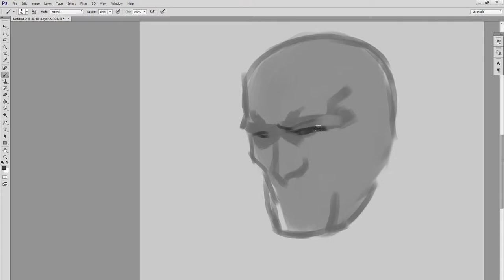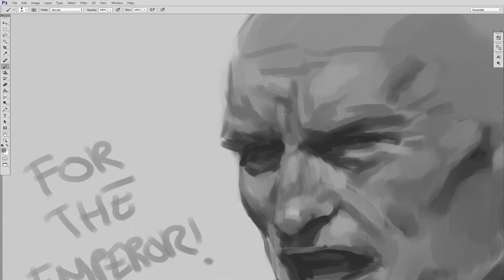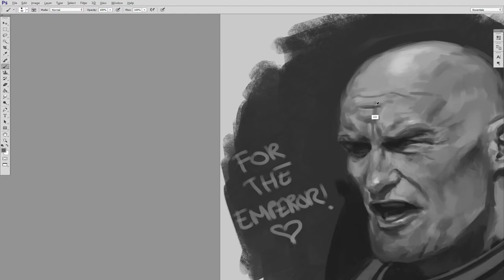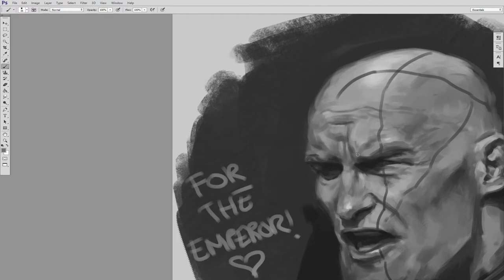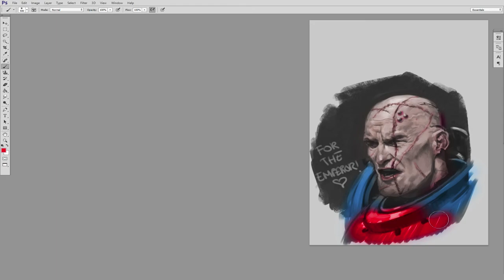TimeLapse Painting: Space Marine_Warhammer 40K Fan Art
A quick sketch portrait of a standarts Space marine that took me around one hour from start to finish.
The main idea behind this exercise was to practice painting with grey scales and use overlay coloring after since i never use it in my daily work. So i thought it would be a good fun thing to try.